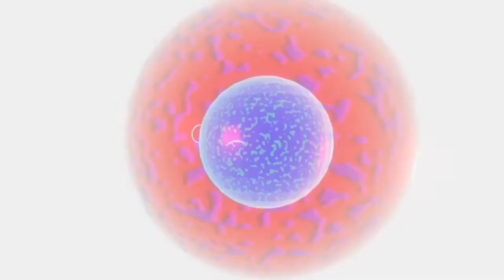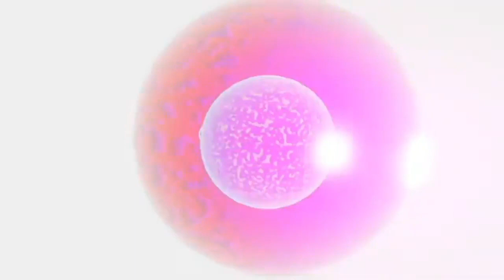The Lurking Fear By H P Lovecraft The Horror in the Eyes